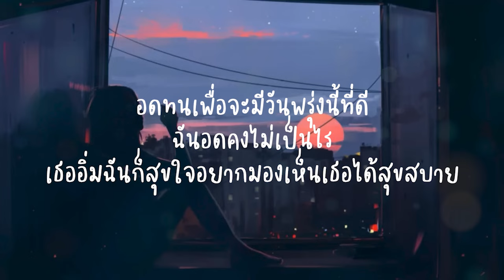ไม่สนโลก - Rapper Tery Feat. เต้ย ณัฐพงษ์ (เนื้อเพลง)